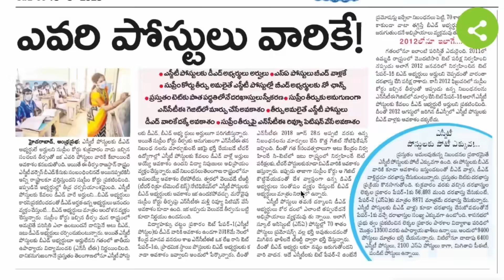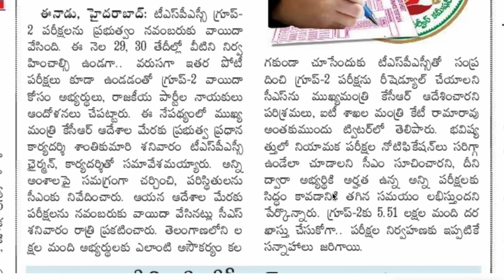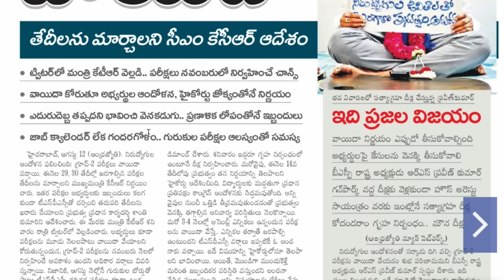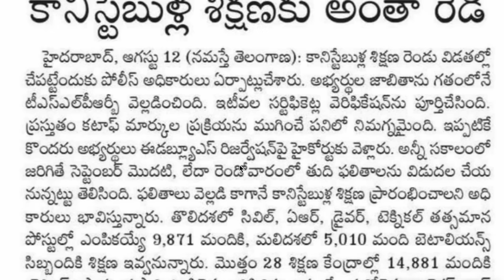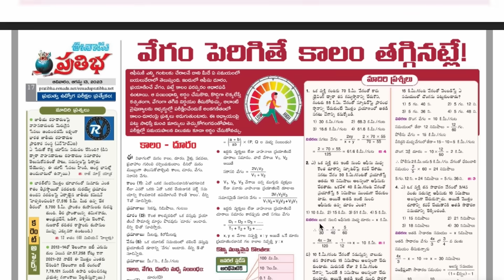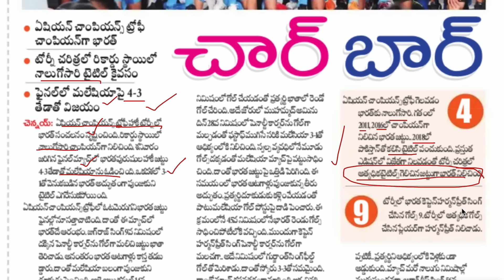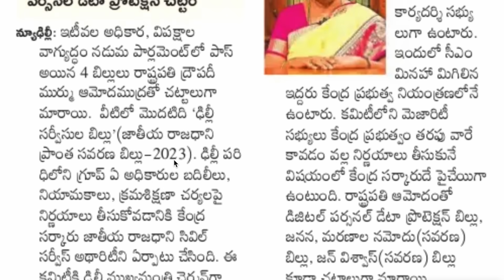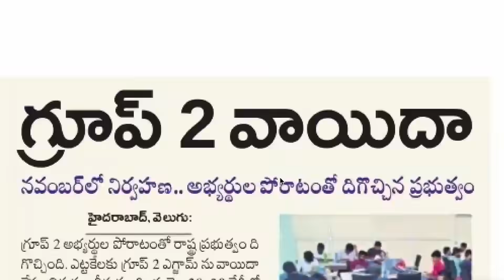👌నవంబర్ లో గ్రూప్ -2 |కానిస్టేబుల్ జాబ్స్ అప్డేట్| ఎవరి పోస్టులు వారికి| ముఖ్యమైన కరెంట్ అఫైర్స్ Ts